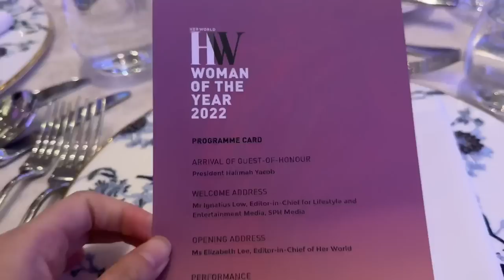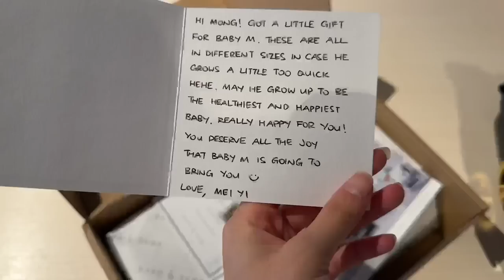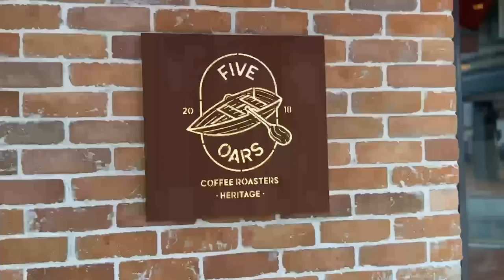[VLOG] Best bagels in SG 🥯, Her World Woman of The Year + Mom's & bestie's birthday ♥️ | MONGABONG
October is a very fulfilling month to me, celebrated my Mom’s birthday as well as my best friend’s Sarah’s 🥰 Attended a few interesting events as well and managed to spend quality time with my family and my dearest friends! ♥️

Places mentioned:

📍Twelve Flavours
253, Block 253 Pasir Ris Street 21, S(510253)

📍Square 2
10 Sinaran Dr, Singapore 307506

📍Babies Bellies
10 Sinaran Dr, #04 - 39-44 Square 2, Singapore 307506

📍Two Men Bagel House Novena
103 Irrawaddy Rd, #01-04 Royal Square, Singapore 329566

📍Rosso Vino
15 Merbau Rd, Singapore 239032

📍Cheng Fang Food Court
10 Ubi Cres, #01-04 Ubi Techpark, Singapore 408564

📍Firangi Superstar
20 Craig Rd, #01-03, Singapore 089692

📍Sephora @ ION Orchard
2 Orchard Turn, B2 - 09, Singapore 238801

📍Great World City
1 Kim Seng Promenade, Singapore 237994

📍Five Oars Coffee Roasters Heritage
43 Tg Pagar Rd, #01-01, Singapore 088464

📍Four Leaves
60 Paya Lebar Rd, B1-18 Paya Lebar Square, Singapore 409051

📍San Shu Gong Private Dining
135 Geylang Rd, #01-01, Singapore 389226

📍Lab Studios
437 Joo Chiat Rd, Singapore 427650